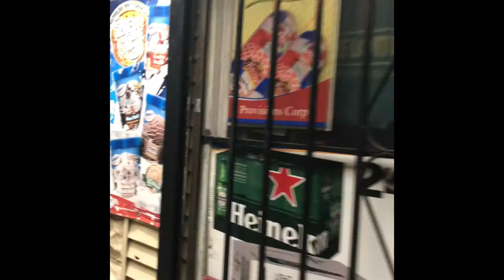Lawrence Ma-dude gets stuck inside of the bodega after close hours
after going in the bathroom for awhile he notices he's stock in the bodega and he's locked in there for a bit-lawrence ma amables grocery store on Cornish street